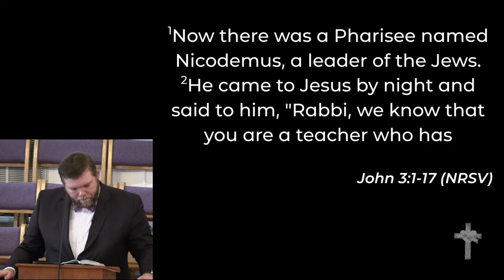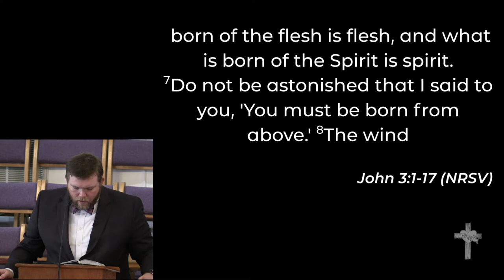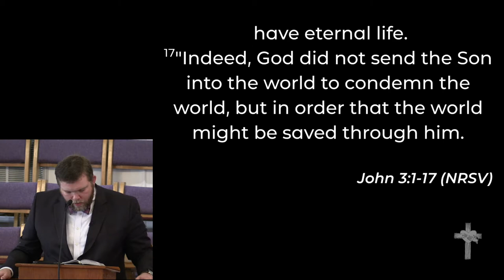3-8-2020 - "Heart-to-Heart Talks: Hush-Hush"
"Heart-to-Heart Talks: Hush-Hush"